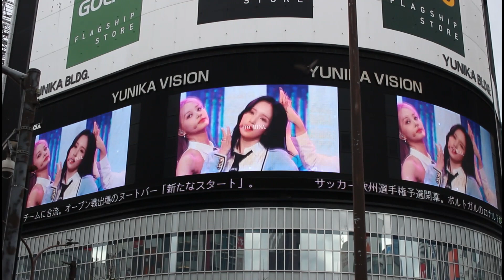twice mina day ミナ誕生日 happy birthday mina トゥワイス twice reaction 트와이스 미나 TWICE ユニカビジョン twice japan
ミナ（MINA : 미나、1997年3月24日 - ）日本出身のアイドル。韓国のガールズグループTWICEのメンバー。JYPエンターテインメント  アメリカテキサス州サンアントニオ生  兵庫県西宮市育   名井 南（みょうい みな、英: Mina Sharon Myoi、ミナ・シャロン・ミョウイ    韓国ガールズグループＴＷＩＣＥ（トゥワイス）트와이스  JYPエンターテインメント Mnetのサバイバルオーディション番組『SIXTEEN』にて選抜された韓国人5人、日本人3人、台湾人1人

Mina Myoi (Japanese: 名井 南, Hepburn: Myōi Mina, born Mina Sharon Myoi on March 24, 1997)  known mononymously as Mina (Korean: 미나; Japanese: ミナ)   Twice (Korean: 트와이스 Japanese: トゥワイス) commonly stylized as TWICE, is a South Korean girl group formed by JYP Entertainment. The group is composed of nine members: Nayeon, Jeongyeon, Momo, Sana, Jihyo, Mina, Dahyun, Chaeyoung, and Tzuyu.MINA Birthday Project 2023

트와이스(영어: Twice, 일본어: トゥワイス 토와이스)는 JYP 엔터테인먼트 소속의 한국인 5명, 일본인 3명, 대만인 1명으로 구성된 대한민국의 다국적 9인조 그룹이다

twice ナヨン
twice ジョンヨン
twice モモ
twice サナ
twice ジヒョ
twice ミナ
twice ダヒョン
twice チェヨン
twice ツウィ

 トゥワイス　ナヨン
トゥワイス　ジョンヨン
トゥワイス　モモ
トゥワイス　サナ
トゥワイス　ジヒョ
トゥワイス　ミナ
トゥワイス　ダヒョン
トゥワイス　チェヨン
トゥワイス　ツウィ

트와이스　지효
트와이스　나연
트와이스　정연
트와이스　모모
트와이스　사나
트와이스　미나
트와이스　다현
트와이스　채영
트와이스　쯔위

twice　Chaeyoung
twice　Dahyun
twice　Jeongyeon
twice　Jihyo
twice　Mina
twice　Momo
twice　Nayeon
twice　Sana
twice　Tzuyu

twice 娜璉
twice 定延
twice momo
twice sana
twice 志效
twice mina
twice 多賢
twice 彩瑛
twice 子瑜